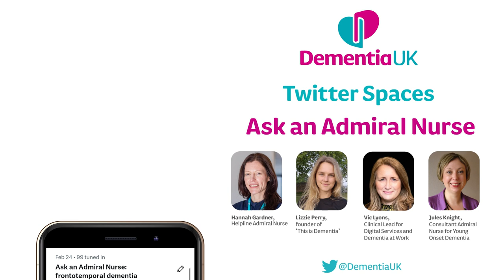What is frontotemporal dementia?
This is a recording of a Twitter Space we held on 24 February 2023 where we discussed frontotemporal dementia, an umbrella term for a group of dementias that mainly affect the frontal and temporal lobes of the brain.

Speakers:
Clinical Lead for Digital Services and Dementia at Work, Vic Lyons
Consultant Admiral Nurse for Young Onset Dementia, Jules Knight
Helpline Admiral Nurse, Hannah Gardner
Founder of 'This is Dementia', Lizzie Perry

Twitter Spaces are live, audio-only events that take place on Twitter. Dementia UK holds a monthly Twitter Space called 'Ask an Admiral Nurse'. Each Space explores a different topic, with different guest speakers. Find out more by following Dementia UK on Twitter @DementiaUK.